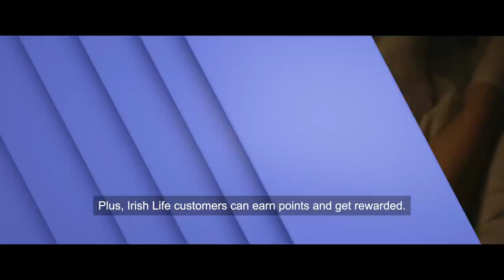MyLife by Irish Life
Download MyLife – the app that inspires you to embrace life’s changes and gives you a single Health Score for your body, mind and lifestyle. Plus, Irish Life customers can earn points and get rewarded. We know Irish life. We are Irish Life.